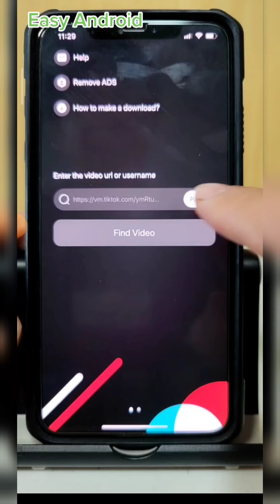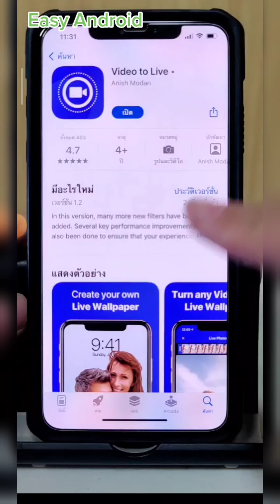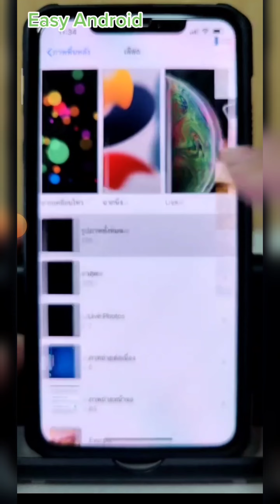วิธีลง Live Wallpaper มาดาระ จันทรานิรันดร์ บน iPhone (ยาวเกิน 5 วินาที) | Easy Android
อยากมีรูป มาดาระ จันทรานิรันดร์ เท่ๆ บน iPhone ทำไง
วิธีลง Live Wallpaper มาดาระ จันทรานิรันดร์ บน iPhone
แถมยังยาวเกิน 5 วินาที ได้อีกนะ ธรรมดาที่ไหน!!

ดาวน์โหลด SaveTik - ดาวน์โหลด วิดีโอ TikTok

Easy Android